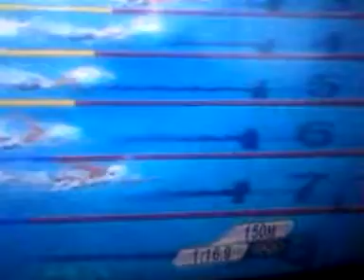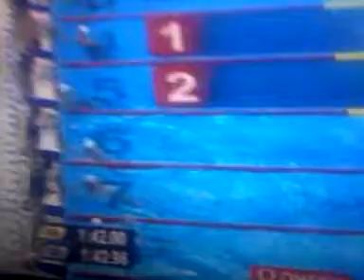The Olympics 2012 mens swimming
The Olympics 2012